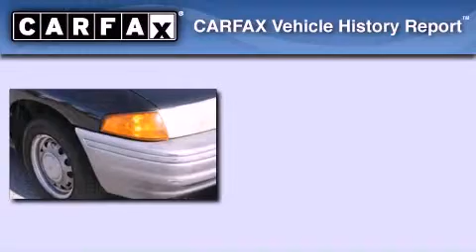1992 Ford Escort San Jose CA 95129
Year : 1992
 Make : Ford
 Model : Escort
 Engine : 1.9L I-4 cyl
 Trans . : Manual
 Exterior : Black
 Miles : 159,483
 Interior : Gray

 Used 1992 Ford Escort San Jose CA